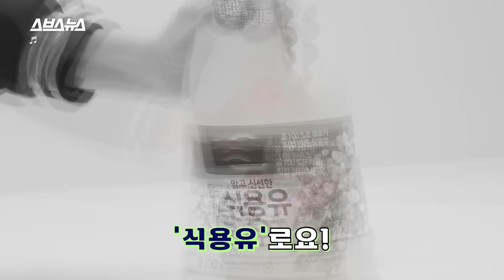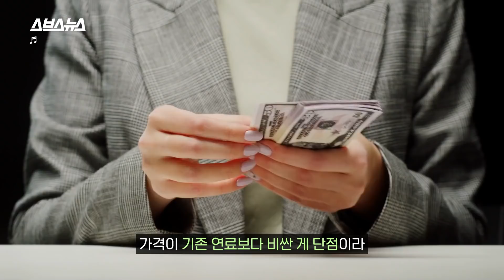미래에는 식용유로 나는 비행기 탈 수 있다고??? / 스브스뉴스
식용유를 연료로 한 비행기가 시범 비행에 성공했습니다. 우리가 먹는 그 '식용유' 맞습니다! 이런 실험을 하는 이유는 바로 환경을 지키기 위해서라고 하는데요.
어떻게 식용유 넣은 비행기로 환경을 지킨다는 걸까요? 우리는 미래에 식용유로 가는 비행기를 타게 되는 걸까요? 스브스뉴스가 알아봤습니다.